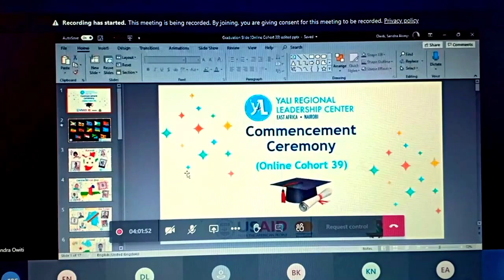YALI GRADUATION 🎓 DAY| how my graduation day went.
Hi beautiful people, this video is how my graduation went. my yali graduation was amazing. enjoy the video

Much love, light 💡 and blessings